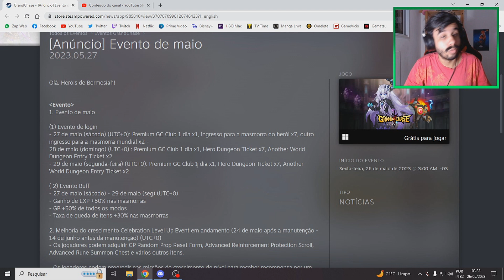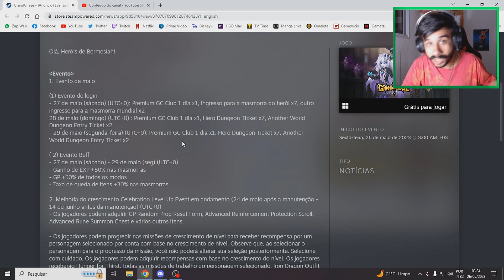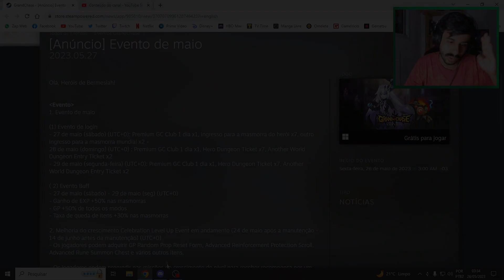NOVO EVENTO SURPRESA ANUNCIADO! - Grand Chase Classic